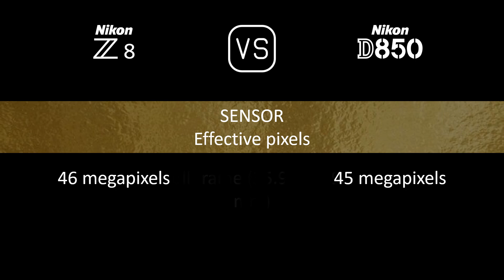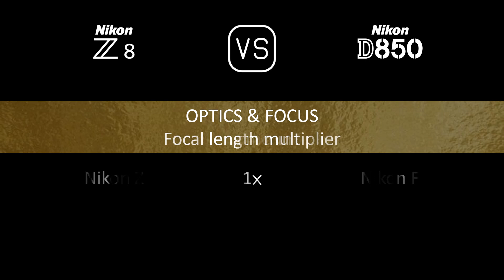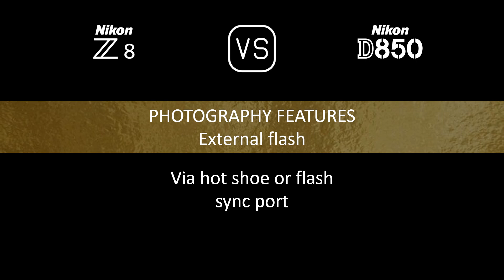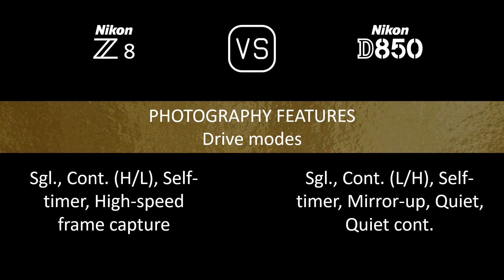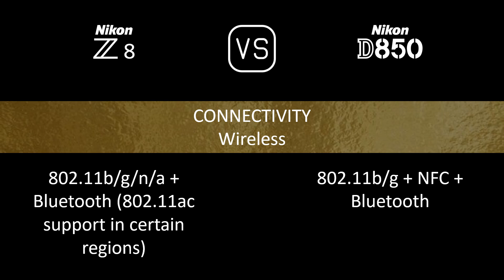Nikon Z8 vs. Nikon D850: A Comparison of Specifications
This video overviews the Nikon Z8 and the Nikon D850 in a parallel comparison of specifications.

00:24 LAUNCH
00:32 BODY
00:41 SENSOR
01:05 IMAGE
01:21 OPTICS & FOCUS
01:50 SCREEN
02:10 VIEWFINDER
02:26 PHOTOGRAPHY FEATURES
03:27 VIDEOGRAPHY FEATURES
03:43 STORAGE
03:47 CONNECTIVITY
04:16 PHYSICAL
04:36 MISC